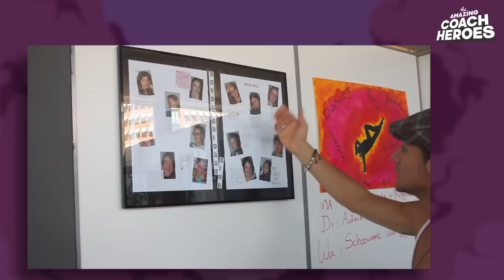COACH HERO Campaign. Episode 1 INTRODUCIN' Juvat's Hero Story.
COACH Hero; Juvat Westendorp
Interview Juvat's Hero story; wat er allemaal bij komt kijken om je eigen zaak te runnen.
12 afleveringen.
Deel 1; Introducin' Juvat